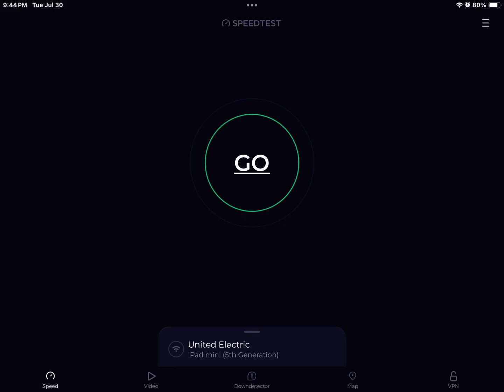July 30, 2024